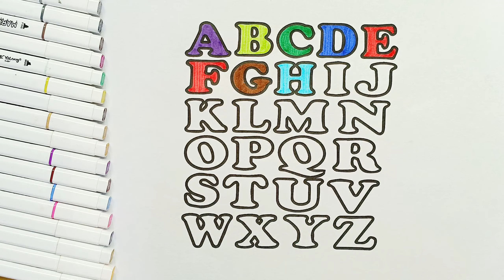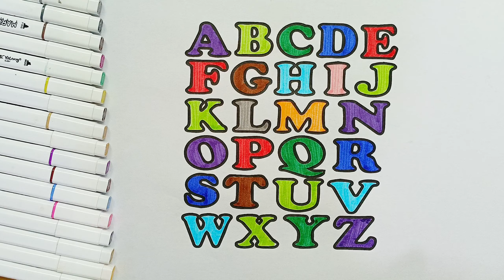How to Draw Basic Alphabet For Children_Drawing, Painting Alphabet for Kids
Hello welcom to Easy Art i draw cute easy drawing step by step for begginers.